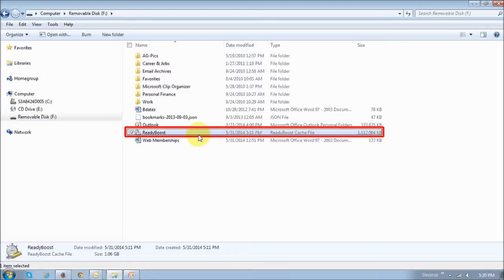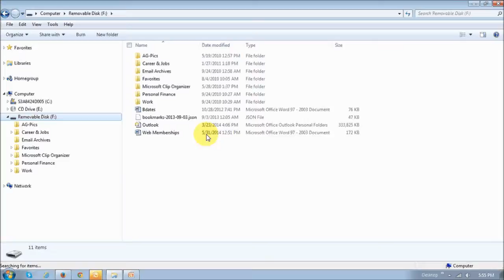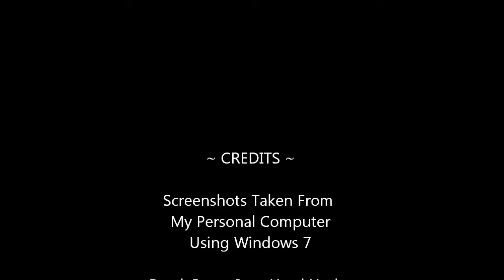How to Disable ReadyBoost on USB Drive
This video tutorial will show you how to disable ReadyBoost on your USB flash drive. ReadyBoost is a cache feature on USB drives that helps boost performance while using your USB drive, however, it takes up valuable memory storage space. You can safely disable the feature without causing any harm. I personally don't find this ReadyBoost feature useful so I've disabled it and freed up around 1GB of storage space.